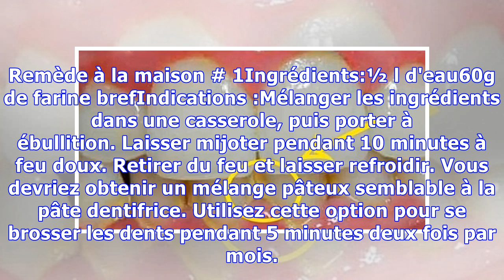COMMENT FAIRE POUR SUPPRIMER LA PLAQUE DENTAIRE EN 5 MINUTES NATURELLEMENT, SANS ALLER CHEZ LE DENT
COMMENT FAIRE POUR SUPPRIMER LA PLAQUE DENTAIRE EN 5 MINUTES NATURELLEMENT, SANS ALLER CHEZ LE DENTISTE !!!
La plaque est un problème cosmétique commune tant pour les hommes et les femmes. Il est un film collant qui accumule sur vos dents. Plaque contient une masse de bactéries et de l'absence de traitement, elle peut conduire à la maladie des gencives et l'halitose (mauvaise haleine).Malheureusement, vous ne pouvez pas faire quelque chose pour empêcher la formation de la plaque sur vos dents. Cependant...